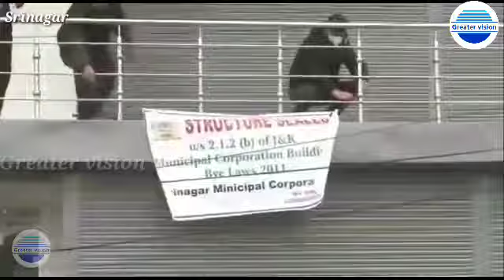SMC seals one structure at 90 feet soura and four at Karan nagar Balgarden in gross violation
Gvn. SMC seals one structure at 90 feet soura and four at Karan nagar Balgarden  in gross violation of building permission norms issued by Competant Authority.
One residential structure which was sealed at balgarden was converted into commercial and therefore the structure was sealed.
Meanwhile the enforcement team  Led by  Mehraj udin Buja also removed an encroachment On state land at baghi Nundsingh.